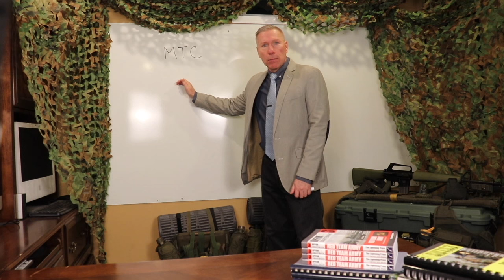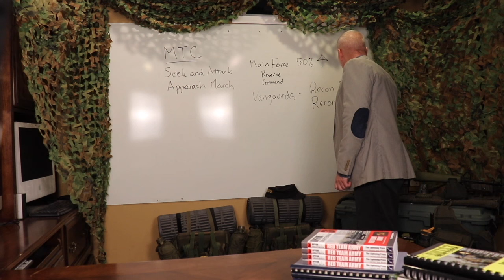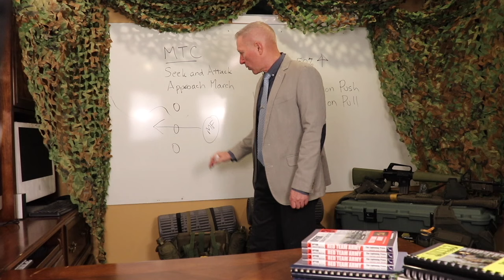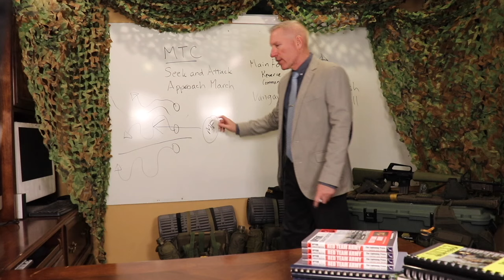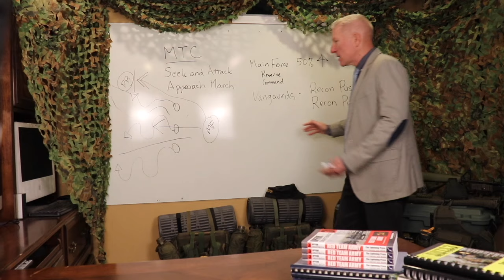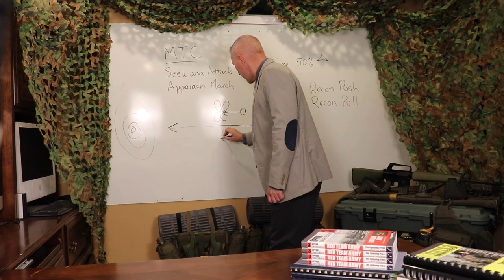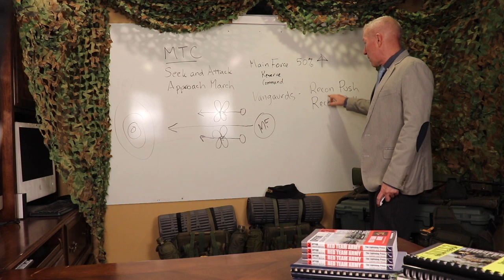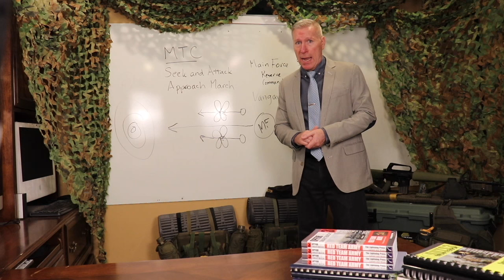Movement to Contact (MTC) - The Most Common Attack!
Dr. Christopher E. Larsen

Author of:
The Small Unit Tactics SMARTbook, 1-3rd editions (2008). The Lightning Press.

(Rifle: Colt M16A1 Reproduction, Brownell Furniture | Indonesian Army Bayonet | Springfield Armory M1911 V-10 Ultra Compact | M67 Fragmentation Grenade, T&P)